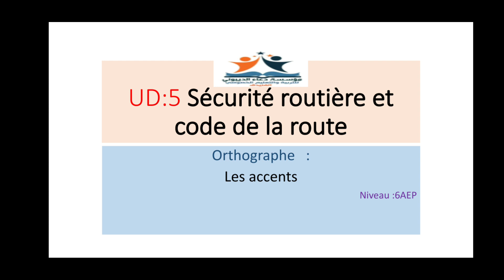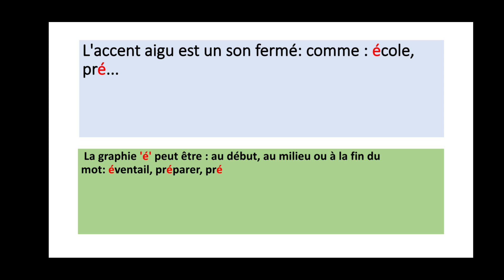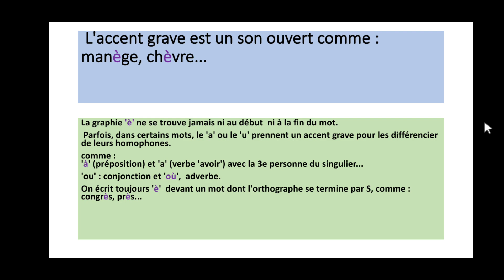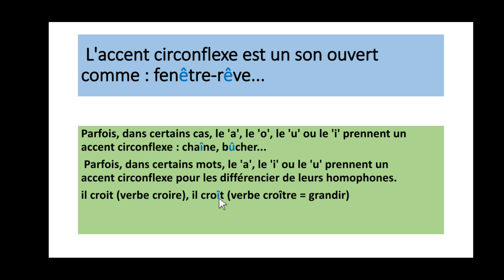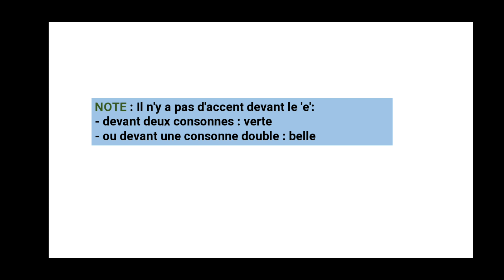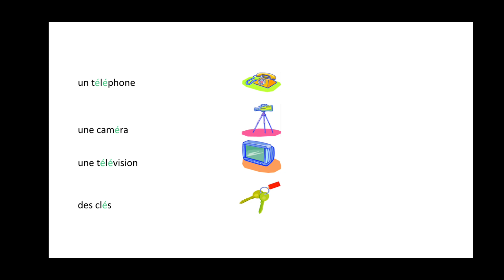Orthographe: Les accents / 6 AEP - Mr Mohammed Sadouk